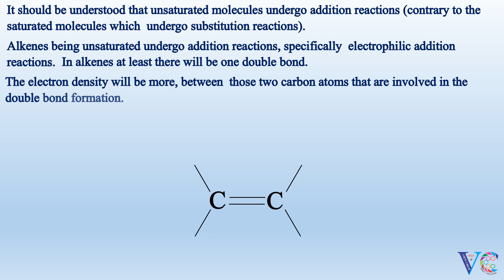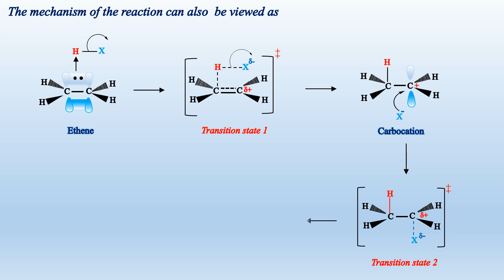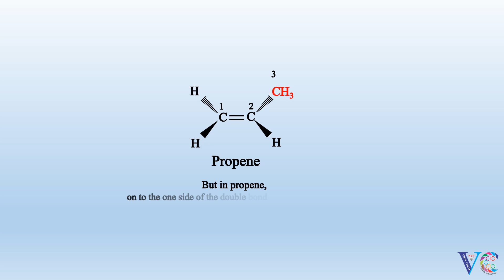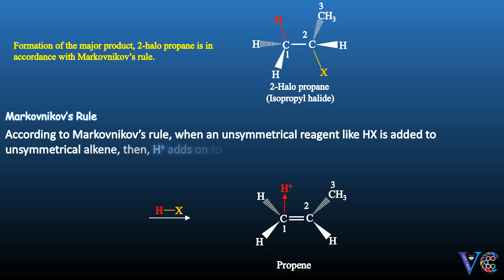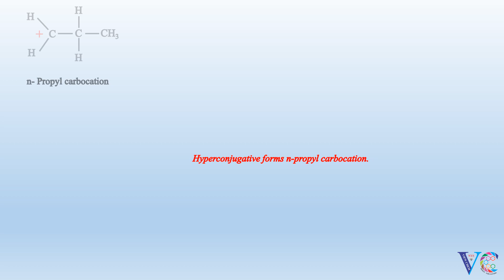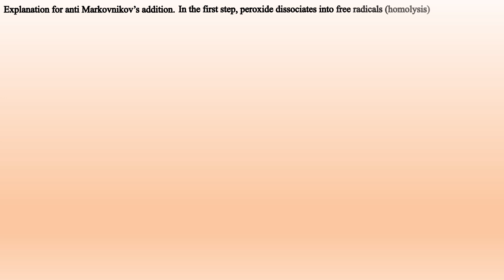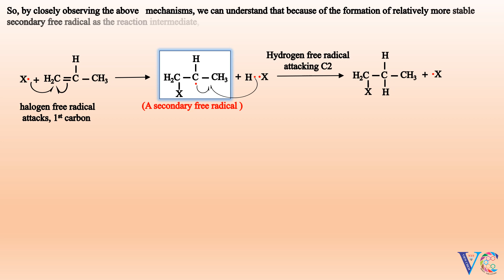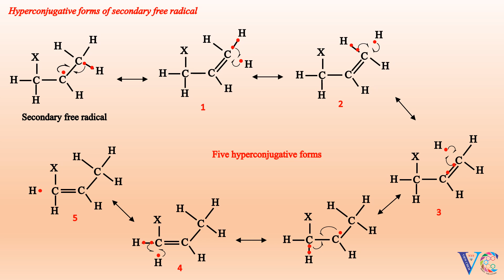Markovnikov's Rule ( Excellent demonstration through animation: Chemistry reaction mechanisms)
Markovnikov's rule is a very important concept in the organic chemistry. It is has been demonstrated in an excellent visual manner in the form of animation. This video is useful for the students of FIRST YEAR OF ENGINEERING COURSE , (10 + 2) level,   first year of bachelor's degree in science, students of applied chemistry/industrial chemistry  and for the students preparing for competitive examinations like IIT JEE/NEET and also for the post graduate students of chemistry .